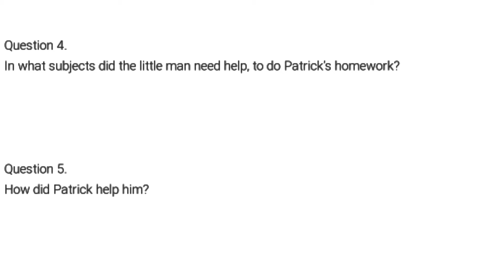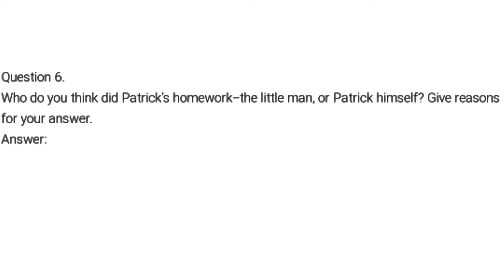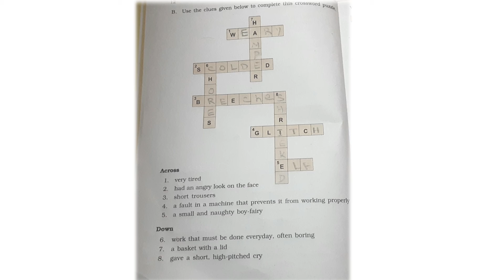CBSE CLASS 6 ENGLISH WHO DID PATRICK'S HOMEWORK, WORKING WITH TEXT PAGE NO 11 AND 12